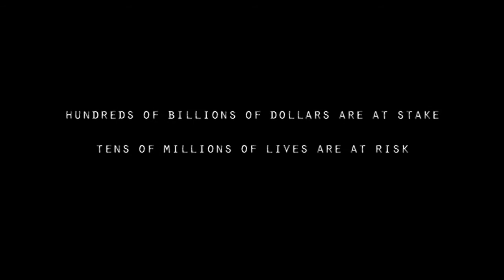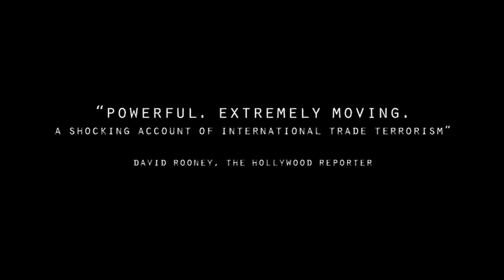FIRE IN THE BLOOD - Trailer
Fire in the Blood: A Tale of Medicine, Monopoly & Malice

Fire in the Blood tells the shocking story of how Western pharmaceutical companies and governments blocked access to low-cost AIDS drugs in Africa and the global south in the 1990s, leading to the preventable deaths of at least ten million people. Shot on four continents and featuring contributions from global figures such as Bill Clinton, Desmond Tutu, and Joseph Stiglitz, the film takes us inside the lethal decision-making process that led to this humanitarian catastrophe. And it shows how millions more people would have died if not for the passion and tactical ingenuity of a group of courageous and relentless activists. The result is a gripping look at corporate greed and government collusion, the cutthroat economics of medicine and healthcare, and the power of ordinary people to make meaningful change on a global scale. Fire in the Blood is essential viewing for anyone concerned about the pharmaceutical industry's ongoing effort to enforce inhumane patent polices in developing nations.

DVD includes the feature length documentary, as well as an abridged version shortened for use in the classroom.